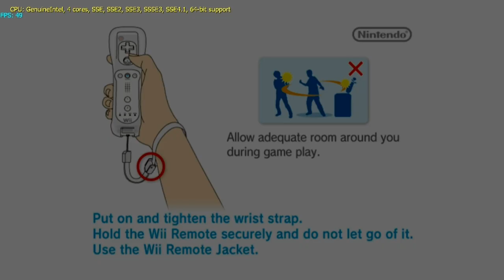Samurai Warriors 3 (Wii) on Dolphin Wii/GC Emulator 720p HD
Samurai Warriors 3 running on Dolphin emulator. Game seems to run well, no graphical glitches mentioned so far, runs almost at full speed most of the time. Enable Safe Texture Cache hack to fix minor gfx bugs. Sound and controls work with no major problems.

System Specs:

Intel Core 2 Quad Q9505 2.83 Ghz @ 3.6 Ghz
4GB RAM DDR2 800 MHz
Geforce 9800GT 512Mb
1TB HDD

Software used:

Dolphin SVN R5652
Fraps v3.2.2
Movavi Video Converter v9.0.1

~nosound97